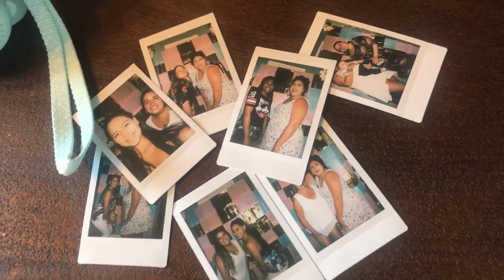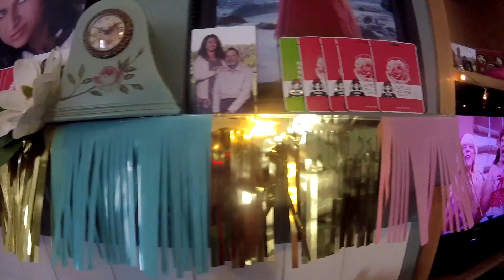Steel Magnolias Movie Night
My wedding shower is going to be "Steel Magnolias," so my bridesmaids and I got together to swim and watch the movie.